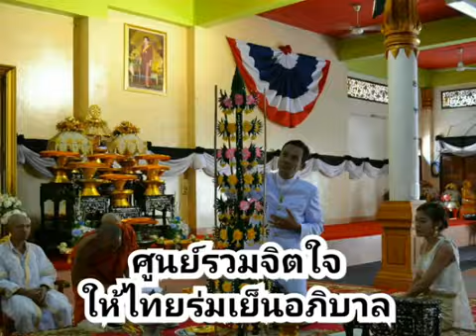เสด็จพ่อร.9.ประทานให้เราร.10.ชุติมา.ธีระโรจน์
เพลง.เสด็จพ่อร.9.ประทานให้เราร.10.
ศิลปิน.ชุติมา หลานย่าโม(เด่นชาดก)
ธีระโรจน์ เด่นชาดก
คำร้อง/ทำนอง.เฉลียว สุขโชค
เรียบเรียง.อ้วน นครชัยศรี